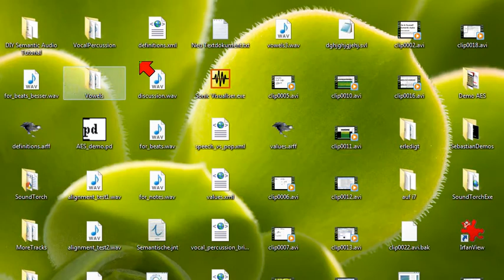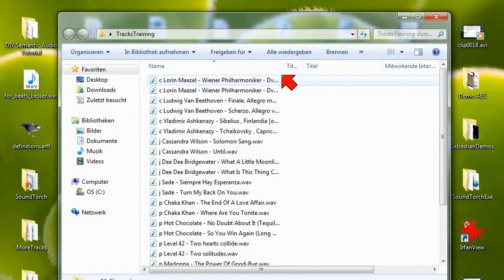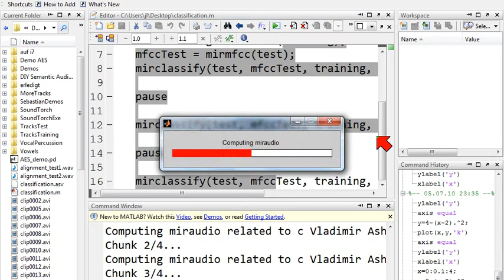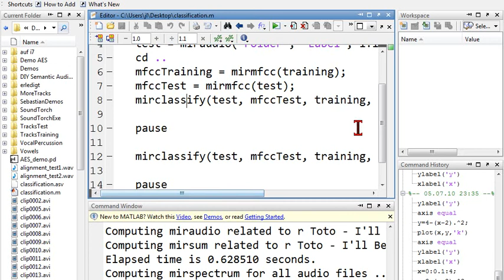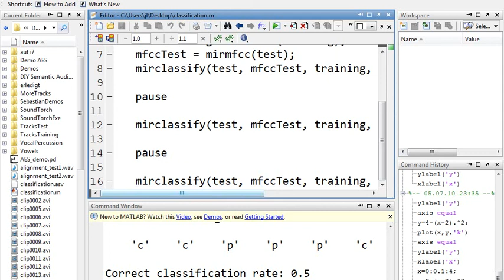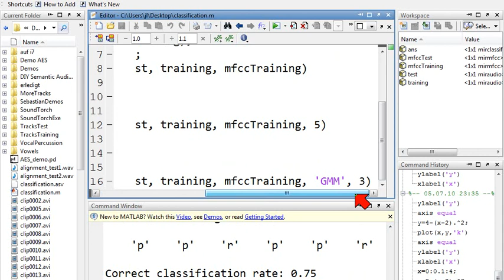15 Semantische Audioanalyse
Alles hintereinandern abspielen mit der Playliste

Semantische Audio-Analyse selbstgemacht
Vortrag am Erich-Thienhaus-Institut der Musikhochschule Detmold
6. Juli 2010

1. Music Information Retrieval und andere Anwendungen
2. Inhalte des Tutorials: Feature-Extraktion und Maschinenlernen
3. Zoo an Software
4. Sonic Visualiser: Grundlagen, Installation, Annotation
5. jAudio: Bedienung, Extraktion der Lautstärke, Tabellenkalkulation
6. jAudio: Zero Crossing Rate, Spectral Centroid, Spectral Rolloff Point im Vergleich
7. Fortsetzung
8. jAudio: Strongest Beat, Beat Histogram; Sonic Visualizer: Bar Detector
9. Maschinenlernen: Einsatzgebiete Clustering und Klassifikation
10. Weka und jAudio: Klangähnlichkeit mit MFCCs
11. Grundlagen der MFCCs: Mel, diskrete Cosinus-Transformation, Cepstrum
12. Sonic Visualiser: MFCCs für Vokale
13. Grundlagen des Clustering: k-Means, Expectation Maximization, Anwendung in Weka
14. Grundlagen der Klassifikation: Anwendung in Weka, k-Nearest Neighbors
15. MIRtoolbox: Klasssifikation mit MFCCs
16. timbreID: Featureextraktion und Maschinenlernen in Echtzeit